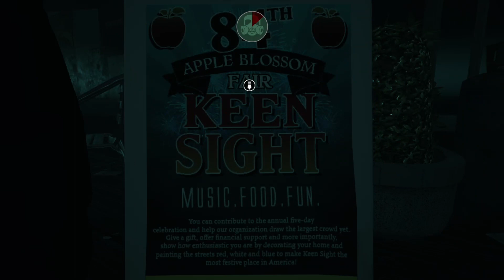Raton Silent City - Let's play Daymare 1998 Part 5